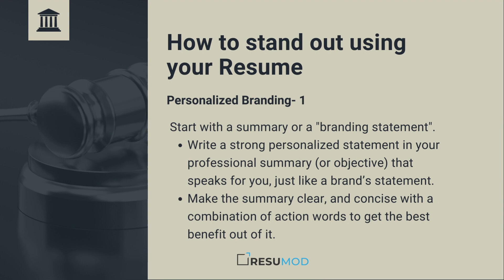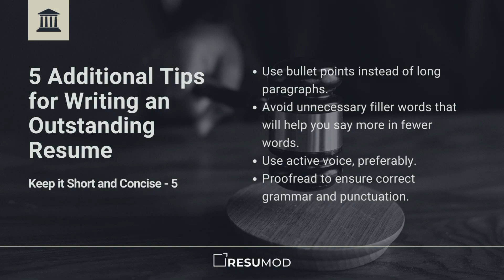How To Make a Resume That Gets You Hired In 2023 10+ Examples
"As per Foundit data, the retail, BFSI, and automotive sectors are expected to grow 20 percent in 2023" - Money Control.com

Job forecasts for 2023 are out, the final round of hiring in colleges is in full swing, and employees laid off in 2022 are rigorously hunting for jobs.

With a large number of applicants for each role across industries, it is time to get your resume ready and sit on a job application spree.

Before you start job hunting, here is one thing you can't start the process without- a well-tailored appealing resume.

Here's how your resume should look like in 2023: Your resume should reflect your persona as the right candidate for the applied job.

Keep watching to find out how to stand out with your resume  in 2023:

What makes a stellar resume
How to stand out in a pool of applicants using your resume
Various sections in a resume
5 additional tips for writing an outstanding resume

Resume of PGT Geography
Resume of Psychiatrist
Resume of Clinical Social Worker
Resume of Training and Delivery Manager
Resume of General Manager - Sales
Resume of Data Protection Officer
Resume of Transportation Specialist
Resume of Laboratory Analyst
Resume of Head of Corporate Affairs
Resume of Head of Corporate Affairs on Resumod
Resume of  Customer Support Associate
Resume of Customer Support Associate built on Resumod
Resume of Plant Manager